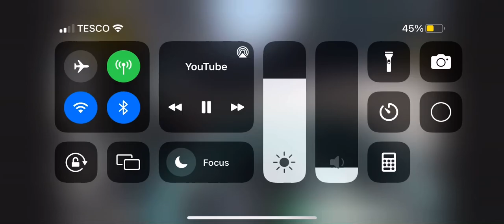F1 start 4